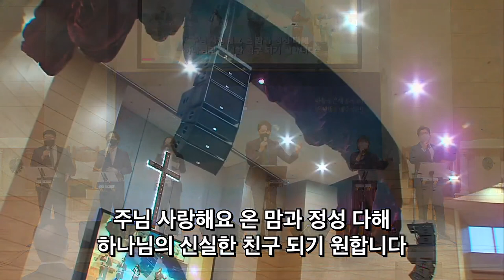2022. 9.18 주일예배 경배와찬양 레위지파 | 온 땅과 만물들아 외 | 인도 : 서지원 목사